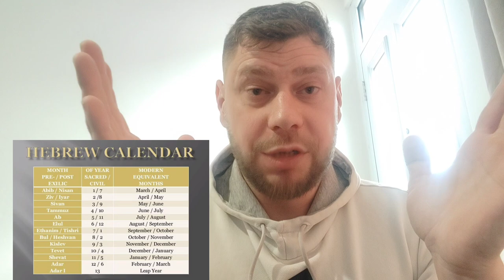SOCANT! Secretele Bibliei din 1775!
SOCANT!!   MISTERELE BIBLIEI DIN 1775 PE CARE OMENIREA NU LE CUNOASTE!